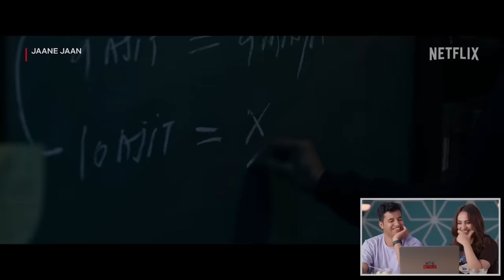& Kusha Kapila REACT to JAANE JAAN Trailer! | Netflix India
If you also don't believe in Bro Code then congratulation, aap Kullu and Kusha gang mei shaamil ho sakte hai!😂🎖️

Jaane Jaan premieres on 21st September, only on Netflix.